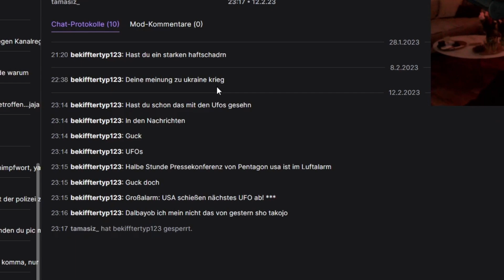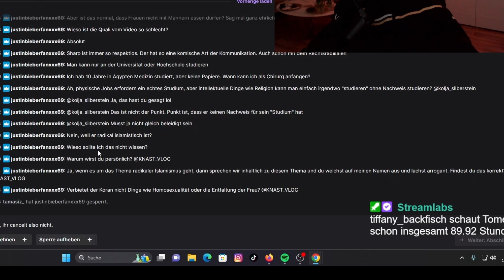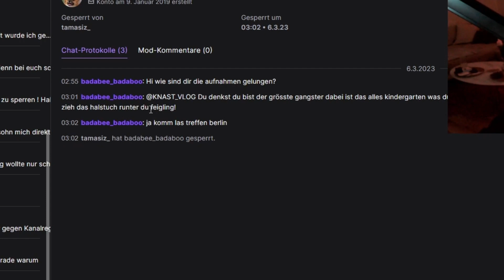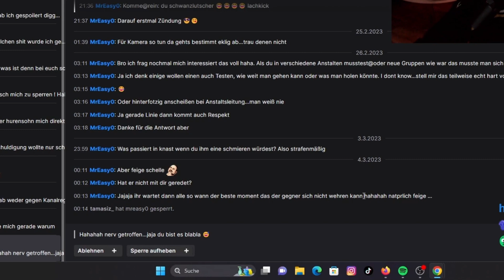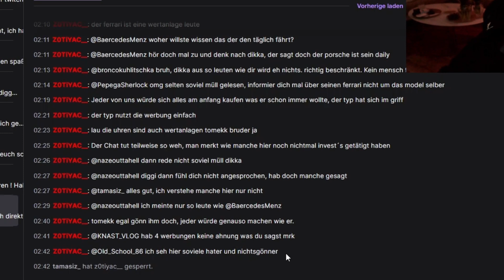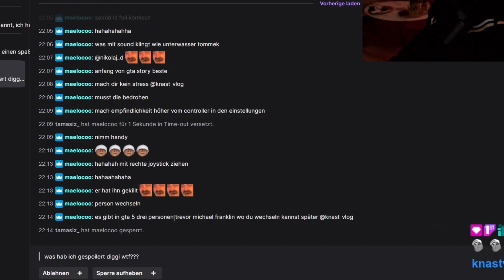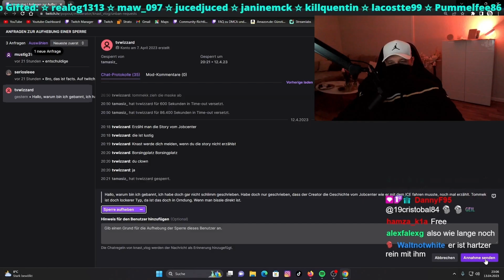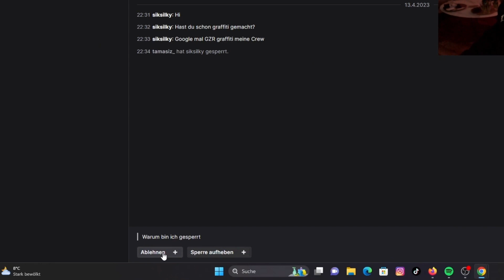ENTBANNUNGSANTRÄGE! Was stimmt mit denen nicht? - Stream Highlights - KNAST VLOG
Bitcoin Wallet: bc1qkk5gyp3duuyg5frefl4r30t4fe8swvyhwk3dgx

Intro und Outro Beat (prod. by HITEMBLOCK x Thugstage Beats)